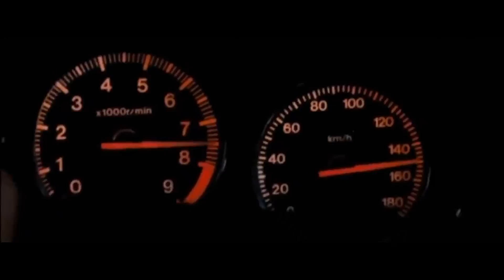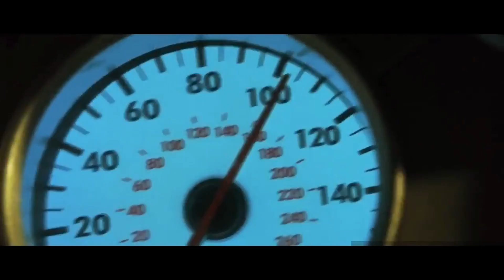Hearthstone Funny Plays 280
2] Alexandra Woodward – (ES) Bouffon
3] Experia – (ES) The Truth Will Unfold
4] Arthur Benson – (ES) Odd Behaviour
5] Rockin' For Decades – (ES) Wall to Wall
6] ---
7] Phoenix Tail – (ES) Blood Stain
7.2] The Morning Report – (ES) utterfly Chase
10] Arthur Benson – (ES) Tiny Temptations
Ending] Neal Acree - The Fall of the Hammer

Patrons:
$ 10+
Andrew Lias, Whatever
$ 10
Daniil Pisnoy, Popo, 丢人337
$ 5
Ctrlock, Fandrank, Forrest Miller, JasonG827, Spikefire,
$2
Brightmane, Christopher Offman, Florian Kolm, Ker, Klaze, Lord Marvel, Matthew Powell, Patrick Irouschek, Urazel